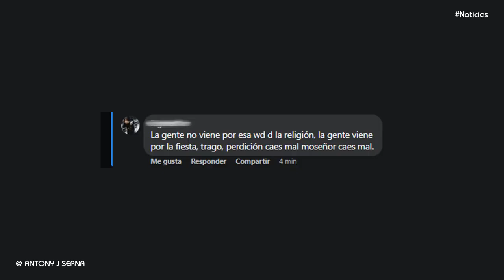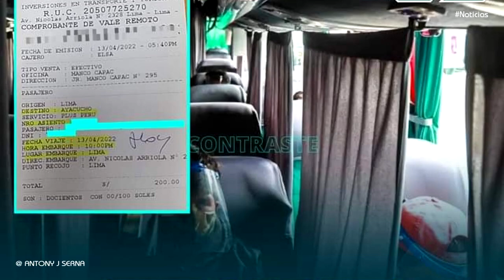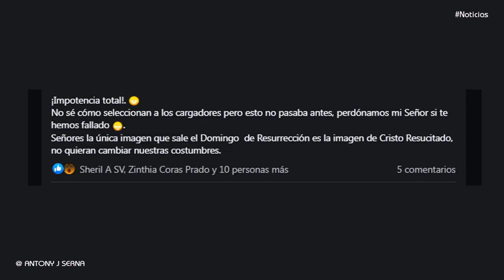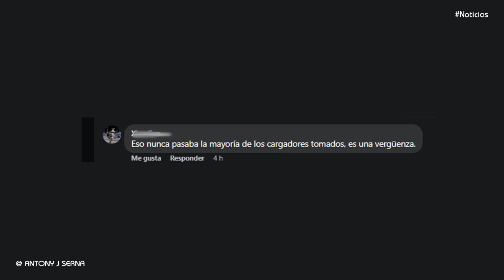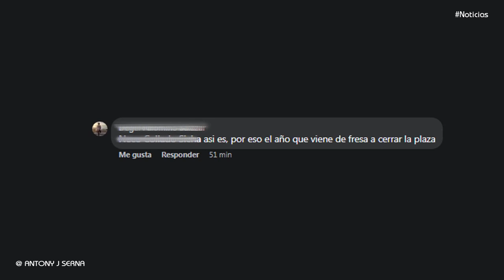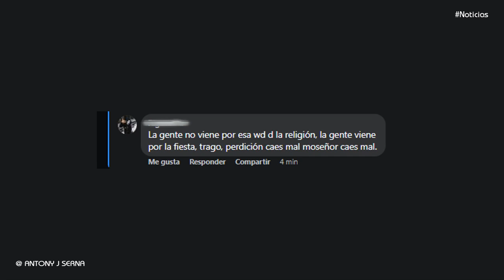REVIEW "Semana Tranca" 2022 comparan a AYACUCHO con SODOMA y GOMORRA | Análisis y Opinión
Están cambiando de la peor forma a Ayacucho que cada año por estas fechas mi ciudad es comparada con Sodoma y Gomorra. Aquí recopile un poco de los videos virales que subieron diversos usuarios en las redes que dan mucha pena y vergüenza ajena.
*Donativos para el rodaje de la próxima serie para youtube (terror y misterio)
YAPE: 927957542 (deja tu mensaje con tu nombre o apodo y saldrás en los créditos iniciales y finales)